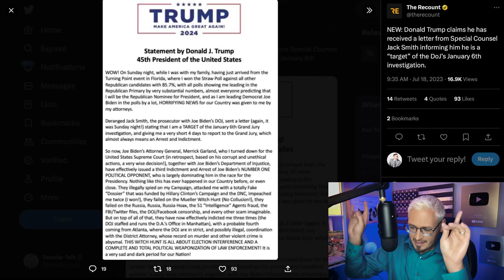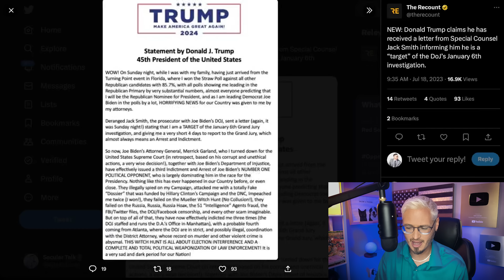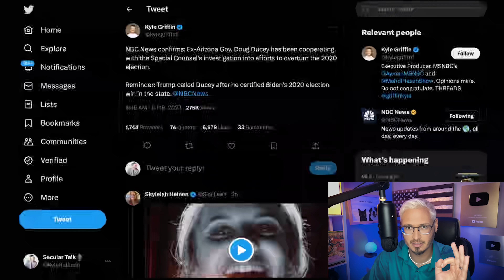BOMBSHELL: Trump To Be INDICTED & ARRESTED For Jan 6 | The Kyle Kulinski Show